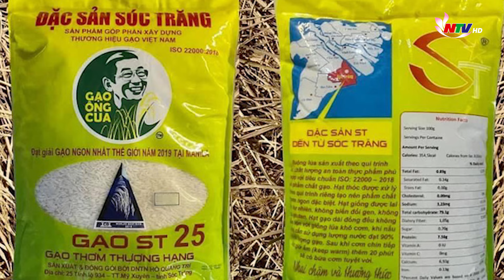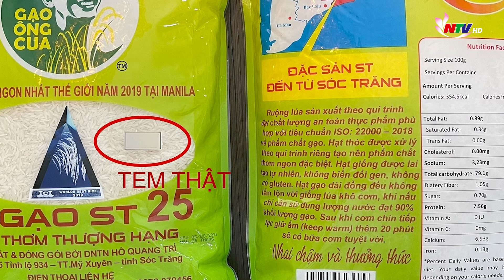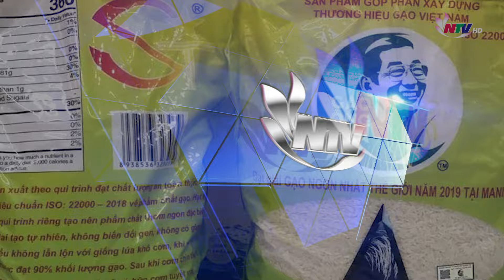An ninh trật tự 24h - ngày 07/04:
Những nội dung chính:
1. Bắt giữ khẩn cấp 2 phụ nữ lừa đảo hàng trăm tỷ đồng
2. Tham gia đường dây “mua bán thiên thạch và sừng tê giác”, mất trắng 3 tỷ đồng
3. Bắc Giang: Phát hiện hàng nghìn mỹ phẩm, nước hoa nghi nhập lậu
4. Thương hiệu Gạo ngon nhất thế giới bị làm giả
5. Ninh Bình: Trường quốc tế đào tạo học sinh lớp 6 khi chưa được cấp phép